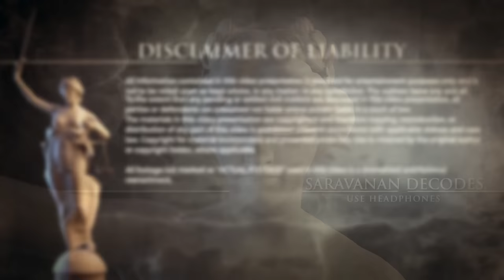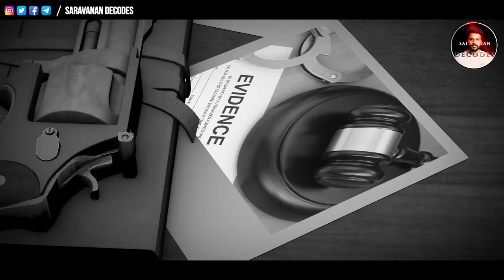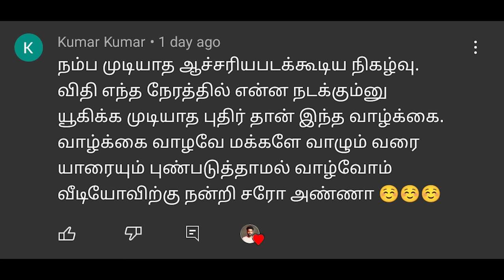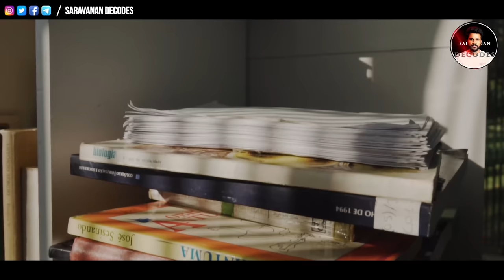NEW TWIST ஜூஸ் கிடையாது ? அன்று உண்மையாகவே நடந்தது என்ன ? Kerala Sharon Greeshma | Saravanan Decodes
Primary Sources -
News Channels Covered This Incident